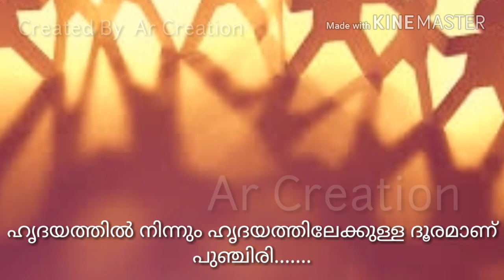Friendship New lyrics Malayalam WatsApp Status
Created By  ::Lamees .Edk